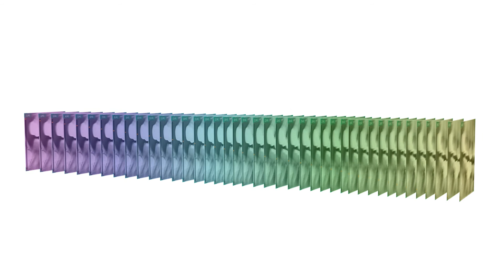Vatech : Nouvelle PaX-i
Découvrez la nouvelle panoramique 3D Vatech PaX-i.